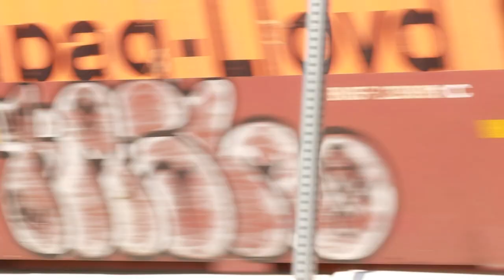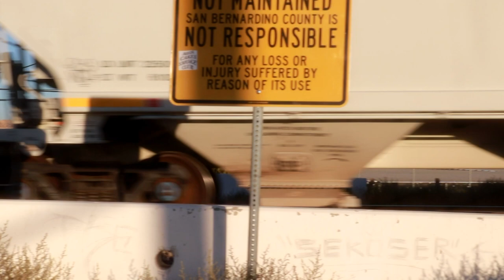BNSFRon - BNSF 2020 Union Pacific Auto-Rack, Grain Train, Double Stack Action, (See Description)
High Desert Railfanning 2020

BNSF 5521 C44-9W GE  Locomotive,   8-6-20  MP25   Q-LACNWH6-06L
Double Stack  Train heading  EB, at MP25,  Cajon Subdivision,

UP 7345 C45ACCTE  GE,   8-15-20  MP25         F-ZLADV01-15
Auto-Rack, Double Stack, Trailer Train,

UP 7645 C45ACCTE  GE,    7-29-20    MP25
Grain Train, East Bound,

BNSF 5523 C44-9W  GE, Locomotive,    8-7-20   S-BARSCO-07A
Empty Well Car Train heading West Bound,

UP 7663 C45ACCTE  GE    8-2-20    MP27.5   DPU x2
Double Stack, Trailer Train Heading East Bound,